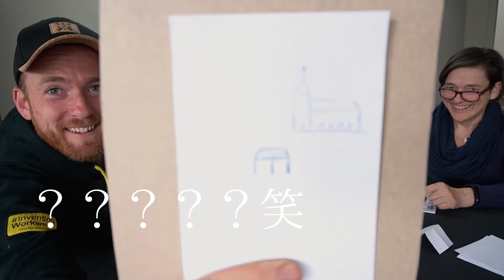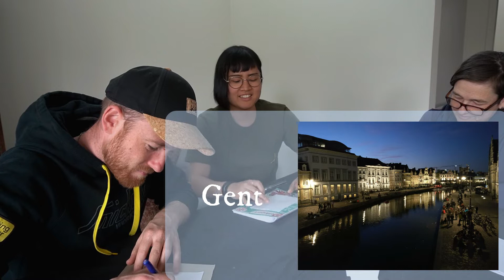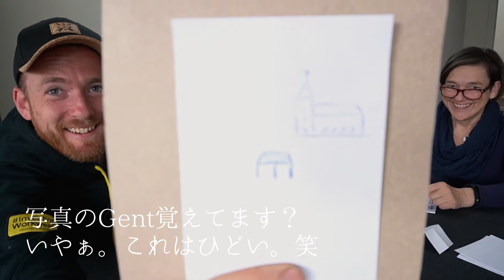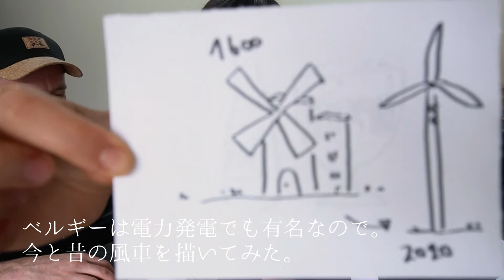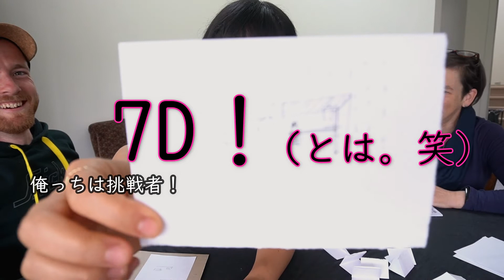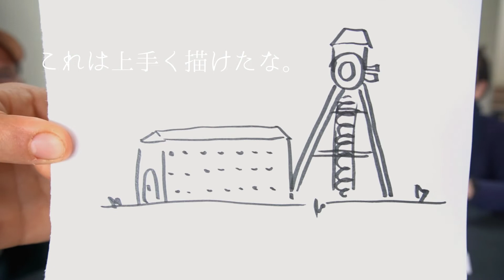【お絵描き対決】コロナウイルスに負けず自宅待機を楽しむ。ベルギーの素晴らしさを絵でお届け。これは爆笑しちゃう。【Drawing Contest】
Hoi hoi ! Cotje is here !! :)

みなさんこんにちわ！こちゃです！
今回は自宅待機中を楽しむアクションNo,5のお絵描きを実行！！
前回の動画をまだ見ていない人はぜひそれもチェック！！

今回はテーマ【ベルギーで有名なもの】で挑戦！
バスちゃんとバスママはやっぱセンスあるわぁ！
ほんで思いのほかママのテーマが規模壮大で難し過ぎたｗ
テーマも難易度高いのに1分は無理ゲーだったｗ笑

みんなもぜひ家族とやってみてね！盛り上がるよ！
これは需要があればぜひ第二弾がしたい。個人的に。笑

ベルギーのことわかったかはナゾだけど、ぜひ検索して欲しい！
ベルギーまだまだ素敵なとこいっぱいです！(*'ω'*)

みんなで乗り越えていきましょう！頑張ろう世界！！

次回もお楽しみに！！(/・ω・)/